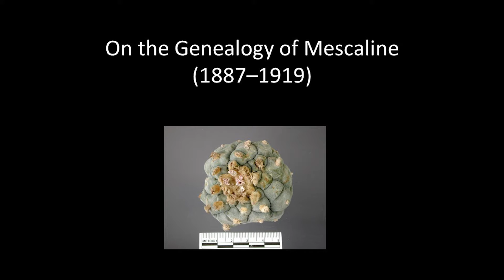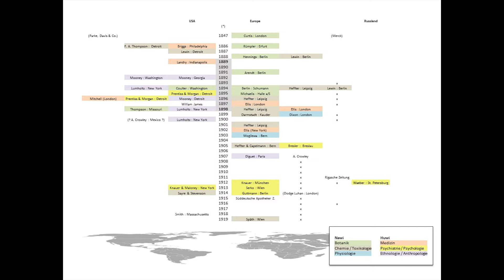How the West first encountered mescaline - Ivo Gurschler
Ivo Gurschler is a PhD-candidate at the Academy of Fine Arts, Vienna. Currently, he is on a scholarship at the International Research Institute for Cultural Studies in Vienna (IFK) as a Junior Fellow. He studied Media Theory, Communications, and Philosophy at the University of Vienna and Cultural Studies at Middlesex University in London.

According to Sasha Shulgin, Mescaline has become the “meter” for psychedelic substances, as it was the first of its kind to be approached scientifically. But how did a Mexican cactus turn into a chemically pure substance after all?

Berlin 1888: the toxicologist Louis Lewin published his first analysis of a yet unidentified cactus, which he brought with him from North America. Only later did it become clear that this was a specimen of Peyote, which indigenous people have traditionally used and worshipped as a spiritual vehicle.

Testing on animals led to the identification of some alkaloids; but it took until 1897, when Arthur Heffter finally ‘dared’ to test the cactus’ effects on himself, that “Mezcalin”, the main psychoactive ingredient responsible for the “wonderful color-visions”, became chemically isolated (C11H17NO3).

More than twenty years later, the chemist Ernst Späth accomplished the first fully artificial synthesis of Mescaline (Vienna, 1919), which precipitated a veritable research boom in university clinics all over Germany and in other European countries: under the assumption that Mescaline would work as a psychotic agent that could trigger transitory psychoses, German psychiatrists tried to approach madness systematically.

In order to understand how it came to this excessively restricted view of the psychedelic phenomenon, and by which means it was sustained, I want to take a closer look at this very first encounter of a psychedelic substance with western science.
To keep yourself up to date with psychedelic research, come celebrate the latest discoveries in our next in-person ICPR conference organized by the OPEN Foundation: